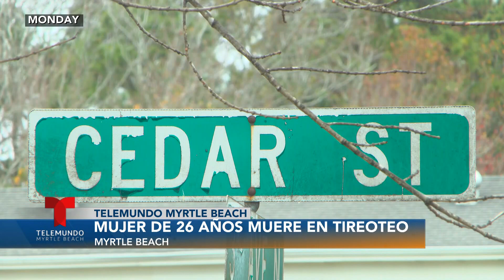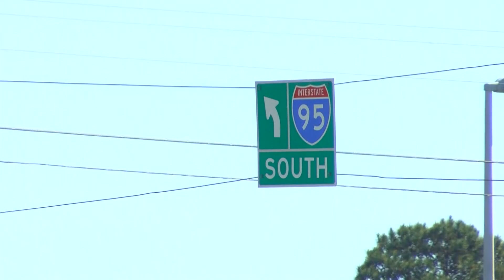Telemundo Myrtle Beach para la semana del 19 de Diciembre de 2022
Noticias de Myrtle Beach y Florence para la semana del 19 de Diciembre de 2022